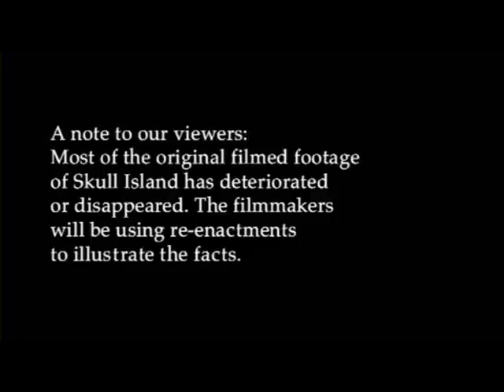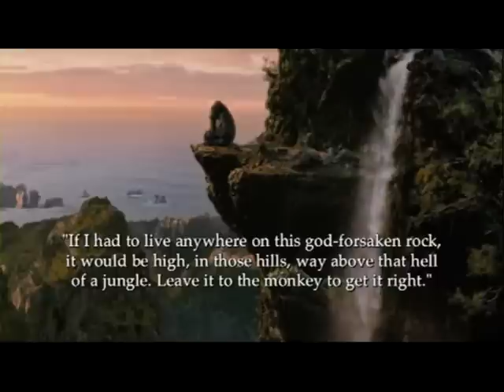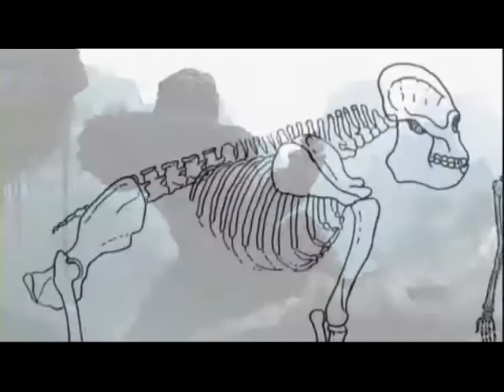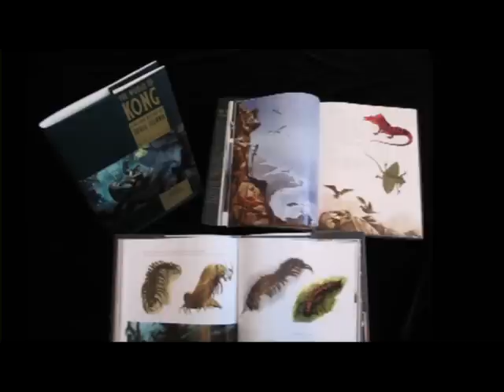Skull Island: A Natural History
Uploaded in conjunction of the release of Kong: Skull Island today. From the 2005 remake DVD.